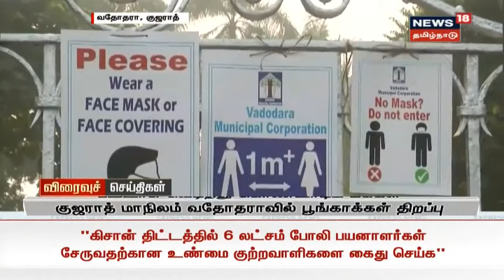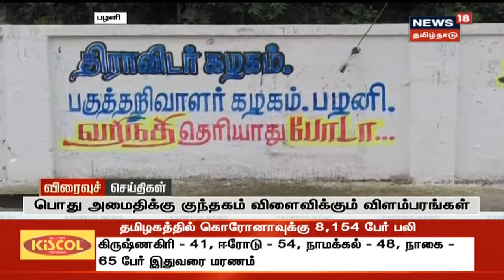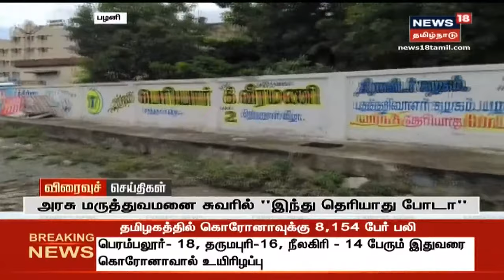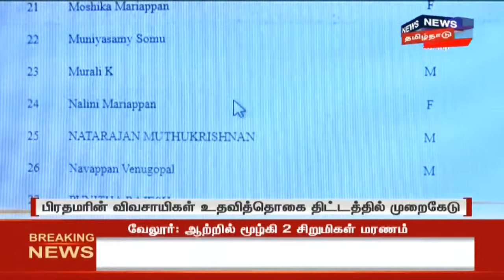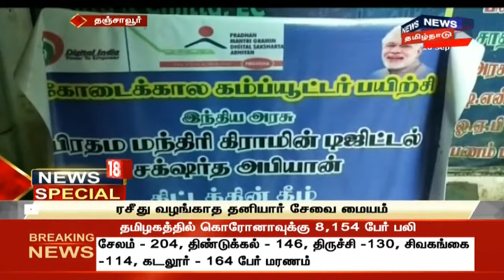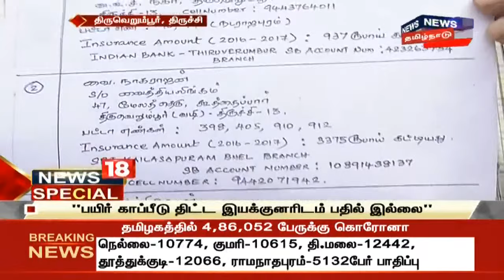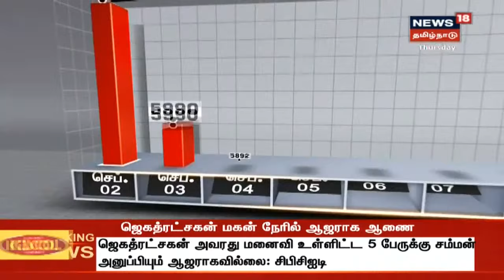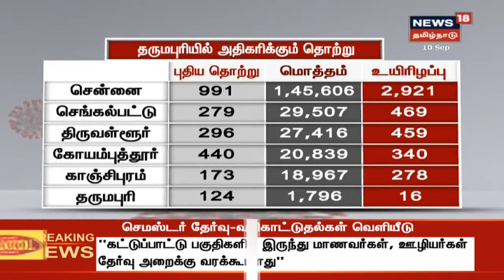Bullet-In News Of The Day | எட்டுத்திக்கும் இன்று செய்திகள் | News18 Tamil Nadu | Thu Sep 10 2020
Top Bullet-In News Of The Day | எட்டுத்திக்கும் இன்று செய்திகள் | News18 Tamil Nadu | Thu Sep 10 2020